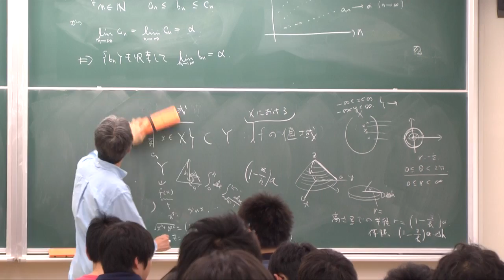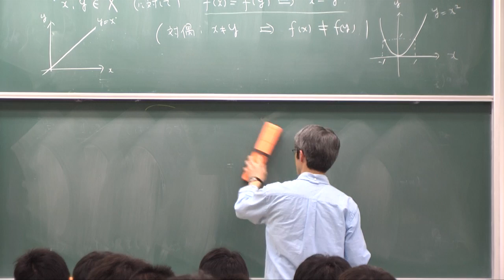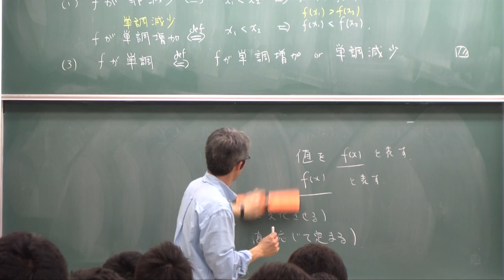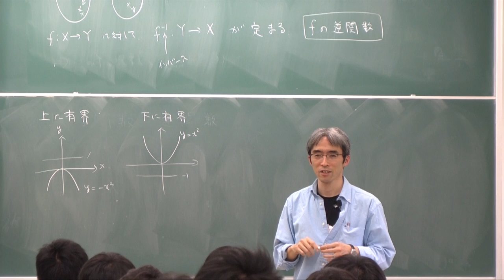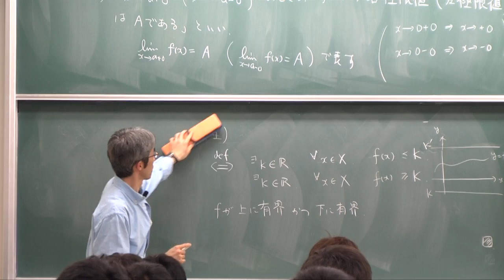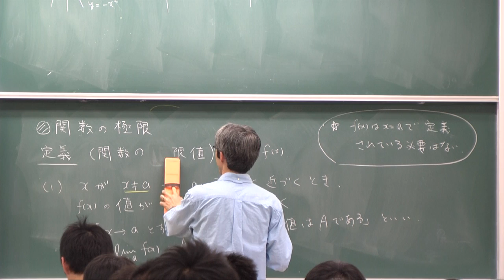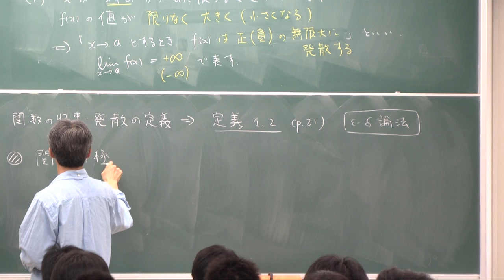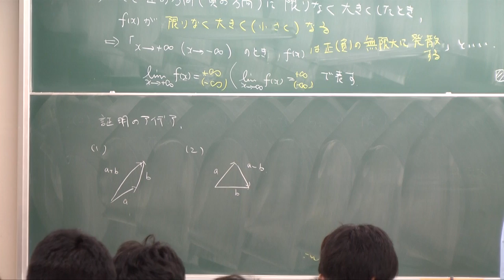微積分I (2012) (5) 関数とその極限 (Calculus I (2012), Lecture 5)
Akira Terui. Lecture "Calculus I (in Japanese)." Lecture 5: Functions and their Limit. May 8, 2012, at College of Mathematics, University of Tsukuba, Tsukuba, Japan.